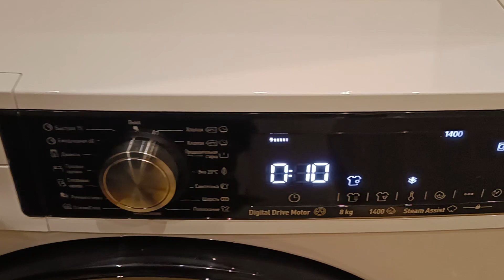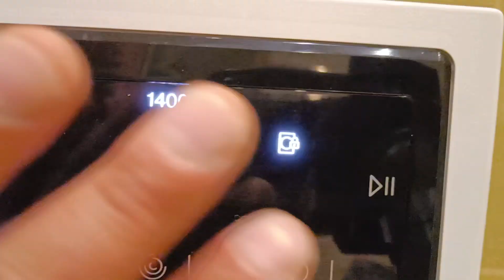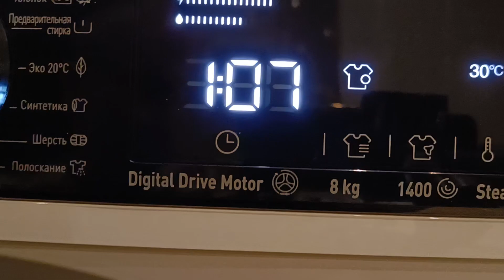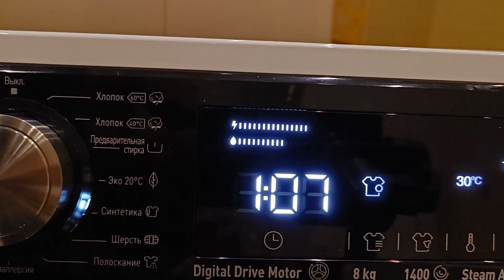стиральная машина Vestfrost VFC814T30W